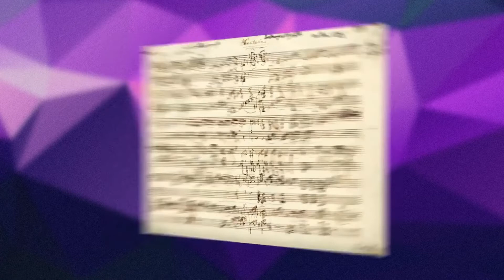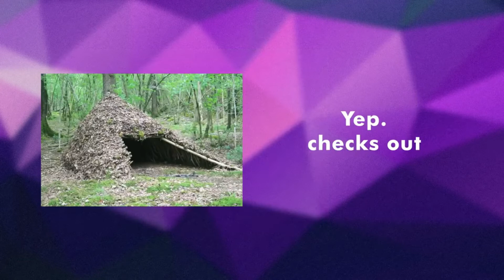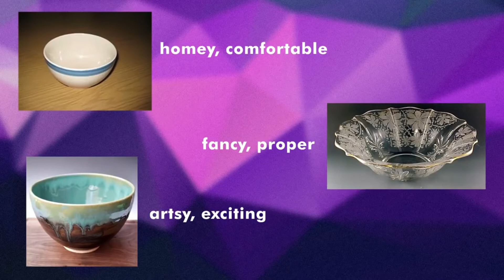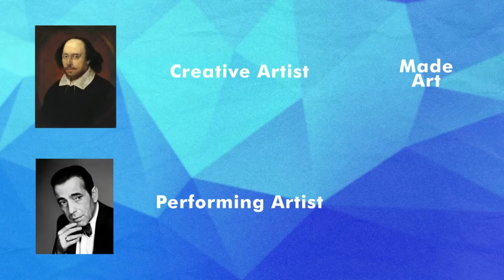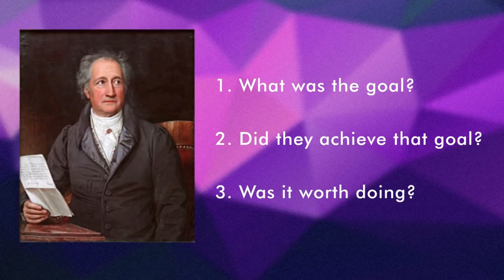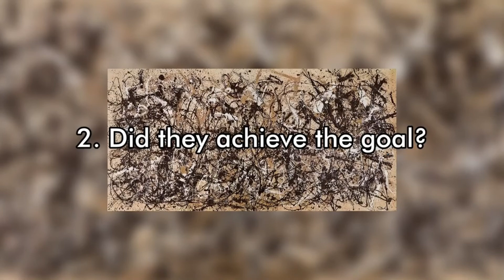ART APPRECIATION -LESSON 2